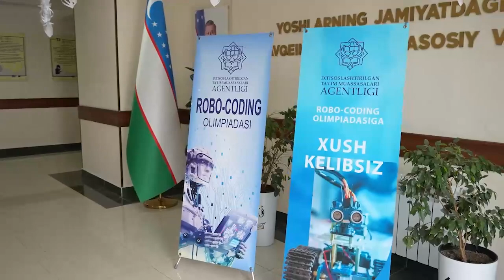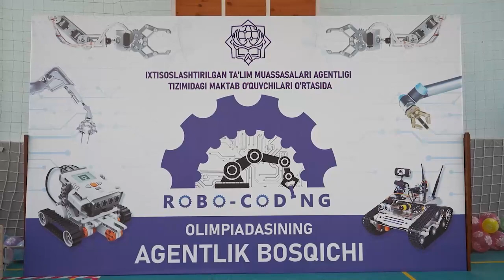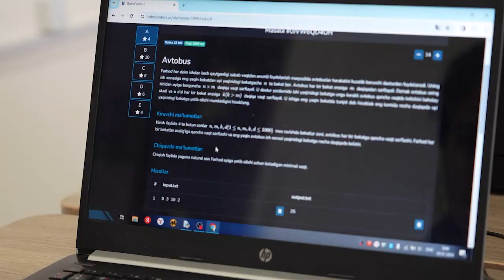Robo_Coding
Agentligimiz tizimidagi maktab o‘quvchilari o‘rtasida "Robo-Coding" olimpiadasi bo‘lib o‘tdi.